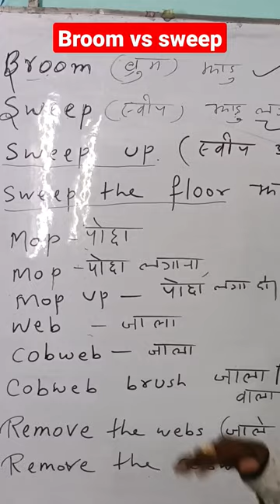🧹 #@broom_mop_sweep_wipe